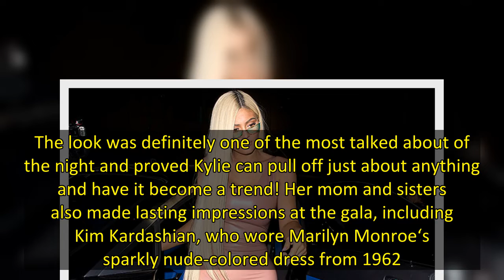Kylie Jenner Sunbathes In A Beige Bikini As She Enjoys A Pina Colada: Photos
Kylie Jenner, 24, is looking incredible in her latest pic! The makeup mogul laid back on a lounge chair outside under the sun while wearing a beige , in a brand new pic she posted to Instagram on May 7. She also wore a wicker-style sun hat that she held over her face and had a frozen pina colada and a pair of sunglasses on the table next to her. Another pic showed the cool beverage up close as she held it and it included a red straw inside of the glass and a freshly cut piece of pineapple.